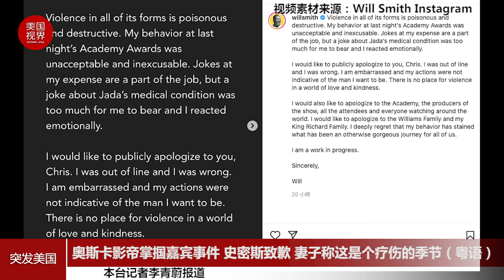奥斯卡影帝史密斯就掌掴事件致歉 妻子称这是个疗伤的季节 （粤语）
奥斯卡新科影帝威尔・史密斯（Will Smith）的妻子贾达·平克特·史密斯（Jada Pinkett Smith）29日首次公开提及27日在奥斯卡颁奖典礼上发生的事件。喜剧演员克里斯·洛克（Chris Rock）拿她的光头开玩笑，被威尔·史密斯打了耳光。

现年50 岁的贾达·史密斯在Instagram上表示：“这是一个疗伤的季节，我来这里是为了它”，并附上没有详细的说明。

威尔·史密斯28日公开道歉，而影艺学院宣布将对事件进行正式审查，并考虑最佳男演员获得者是否可能会因此承受“后果”。

喜剧演员洛克没有对此事发表评论。

威尔·史密斯在Instagram 上发表了一份声明，称“所有形式的暴力都是有毒和具破坏性的。”